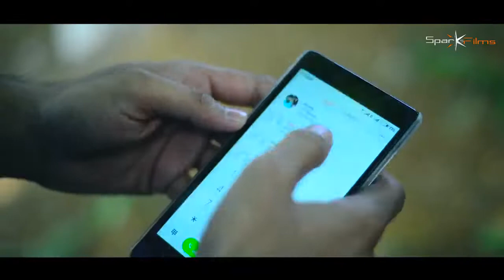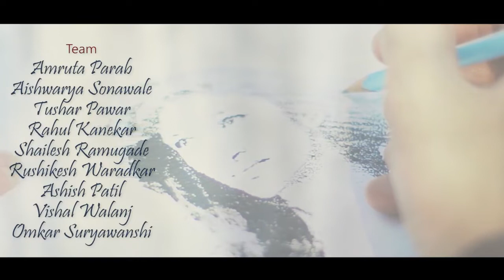Sanu Ek Pal Chain Na Aave Sajana Tere Bina || Sad Song ||[sana music tv]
Hyeee

movie trailers

romance movies

new movies

upcoming movies

8) I’M That Person Everyone Replaces After A While. ( love story film shot )

9) I Don’T Care For The People, Who Don’T Care For Me